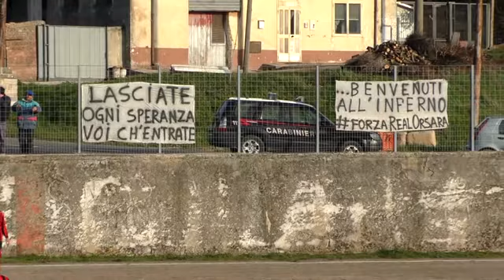Real Orsara Monteleone di Puglia Primo Tempo